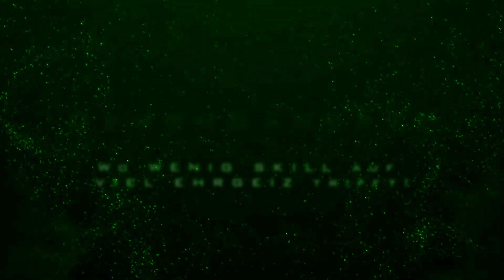#3.2 - Das schwere GESCHÜTZ wird AUSGEFAHREN! 👀 | Let's Play Forza Horizon 5 - LSB [GERMAN]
‣ Name: Lucky Spin Build [LSB]
‣ Kategorie: Unterformat

Beschreibung:

Der Zufall entscheidet! Oder das Schicksal... Beim Unterformat 'Lucky Spin Build' (abgekürzt: LSB) wird im wahrsten Sinne des Wortes komplett am Rad gedreht. Der Wheelspin-Algorithmus entscheidet, welches Fahrzeug gefahren wird, welcher Geldbetrag dem Spieler zur Verfügung gestellt wird, welche Tuningsform realisiert werden soll und wie viel Zeit dem Spieler gegeben wird, um ein fahrtaugliches Tuning und ein anständiges Design für das gewählte (oder zugeloste) Fahrzeug auf die Beine zu stellen.
Im zweiten Teil des Videos wird das Fahrzeug auf vier verschiedene Disziplinen auf die Probe gestellt, um Wettkampfpunkte zu sammeln und ein Gesamtergebnis zu erzielen. Selbst das stärkste bzw. teuerste Fahrzeug kann durch viel Pech absolut unfahrbar werden. Oder das schwächste bzw. billigste Fahrzeug kann durch viel Glück ein echter Leistungskracher werden. Das Spiel hat es in der eigenen Hand. Ohne Skript und ohne Kompromisse. Viel Spaß bei dieser Ausgabe!

Hier sind die Sonderregeln (nach drei Wheelspins):

1. Beim Ziehen eines Fahrzeugs: Das Fahrzeug wird behalten und es alle vorherige Geldbeträge werden für nichtig erklärt. Für das Fahrzeugbudget ist kein weiterer Wheelspin mehr erlaubt.

2. Beim Ziehen von mehrere Fahrzeuge: Das wertvollere Fahrzeug wird behalten und alle anderen Fahrzeuge werden für 50% des Verkaufspreises als Tuningbudget verwendet. Alle vorherige Geldbeträge werden für nichtig erklärt und für das Fahrzeug- sowie Tuningbudget ist kein weiterer Wheelspin mehr erlaubt.

3. Beim Ziehen eines Fahrzeugs für das Tuningbudget: Das Fahrzeug wird für 50% des Verkaufspreises als Tuningbudget verwendet.

• Titel: Forza Horizon 5
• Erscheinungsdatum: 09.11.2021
• Entwickelt von: Playground Games / Xbox Game Studios
• Veröffentlicht von: Microsoft
• Genre(-n): Arcade, Open World-Rennspiel

Beschreibung:

Dein ultimatives Horizon-Abenteuer erwartet dich! Begib dich auf Expeditionen durch eine lebendige Open-World aus mexikanischen Landschaften, die nie stillsteht, und erlebe grenzenlose Fahr-Action in Hunderten der weltberühmtesten Autos.

[Weitere Playlists zu Forza Horizon 5]

[DemonGamerX auf Twitch]

[Mein Spiel- und Aufnahmesetup]

KONSOLE:

• Plattform: Xbox Series X
• Eingabegerät: Xbox Series X Controller (1. Generation)
• Aufnahmegerät: Elgato HD60 X Game Capture Card
• Festplatte (intern): 1 TB auf der Xbox Series X (SSD)
• Festplatte (extern): 2 TB Seagate Expansion+ (HDD)
• Festplatte (extern): 4 TB Seagate Expansion+ (HDD)

PC:

• System: Windows 11 Home
• PC: Lenovo IdeaPad Gaming 3i 15IMH05
• Eingabegerät: Xbox One X Controller (2. Generation)
• Prozessor: Intel® Core i7-10750H CPU @ 2,60 GHz mit TurboBoost
• Arbeitsspeicher: 16 GB RAM (DDR4)
• Grafikkarte: NVIDIA GeForce GTX 1650 mit 4 GB (GDDR6)
• Maus: Logitech G Pro Wireless Gaming Haus
• Mauspad: Logitech G440 Hard Gaming Mauspad
• Mikrofon: Blue Yeti X
• Aufsatz: Blue Radius III
• Schwenkarm: Elgato Wave Mic Arm LP (Low Profile)
• Gaming Headset: Logitech G Pro X (2. Generation)
• Webcam: Logitech C922 HD Pro Stream Webcam
• Keypad: Elgato Stream Deck Mk II
• Festplatte (intern): 512 GB Samsung MZALQ512HALU-000L2 (SSD)
• Festplatte (extern): 5 TB Seagate Expansion+ (HDD)

[Wichtige Hinweise]

Diese Aufzeichnung entstand am 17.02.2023 auf der Xbox Series X.

• Modus: Singleplayer
• Videoauflösung: 1080p
• Bildwiederholrate: 60 FPS
• Bitrate: ca. 12.000 KBit/s

Über eine Bewertung auf dieses Video würde ich mich sehr freuen. Ich wünsche dir viel Spaß beim Zuschauen 😄!